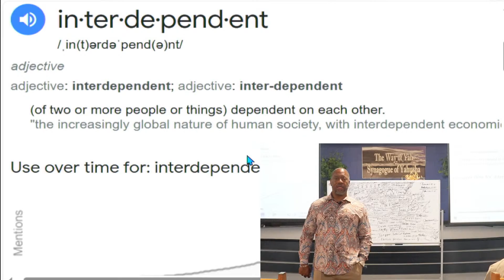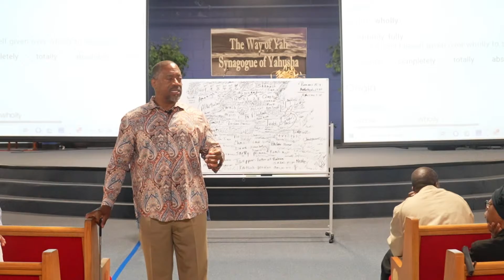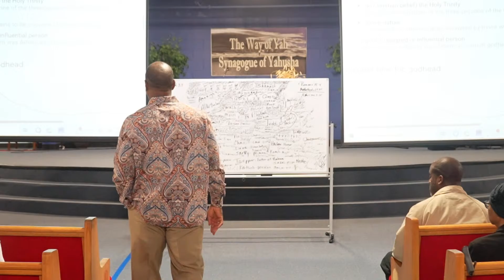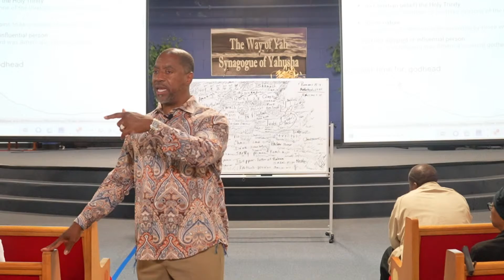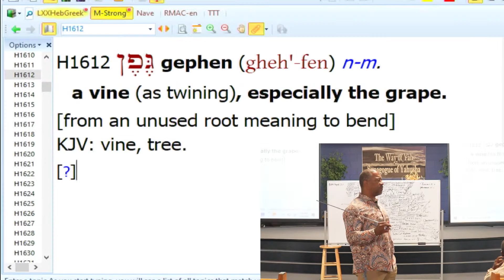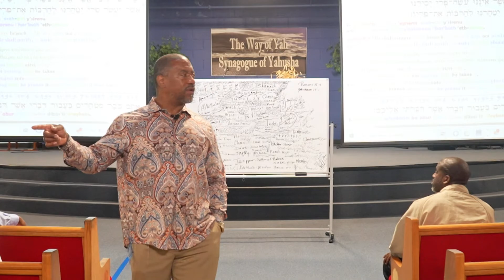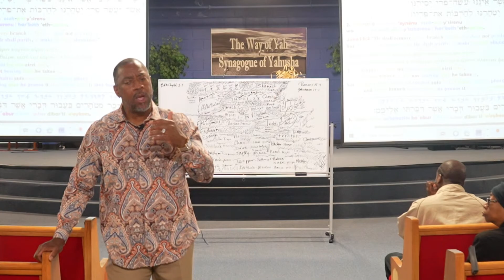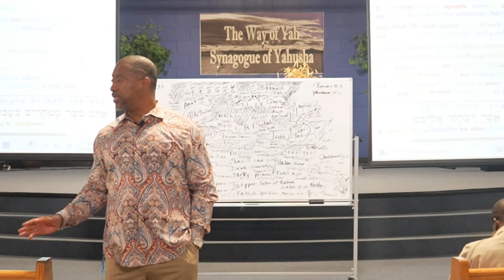Pastor Tony Smith: Wholly Committing To Receive The Ruach - When Do You Trust Yah & His Will?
TIMESTAMPS:

00:00 - Everything should interlock and work together
02:10 - "interdependent" defined by Google
14:02 - "wholly" defined by Google
28:06 - Romans 15;4
28:51 - "godhead" defined by Google
38:50 - Yahuah showed us thing thru nature in the turah
47:24 - When Yahuah comes in he wants to fill the house (example given)

1:01:46 - "relationship" defined by Google
1:06:07 - Yahuchanan 15;1
1:07:48 - H1612 gephen: a vine (defined from Google as well)
1:10:52 - "vinedresser" defined by Google
1:24:30 - So great salvation (Why Yahuah isn't just putting the Ruach in anyone)
1:36:05 - How do things play a part on you in obtaining salvation
1:51:03 - Everything Yahusha did couldn't be nothing less to obtain salvation